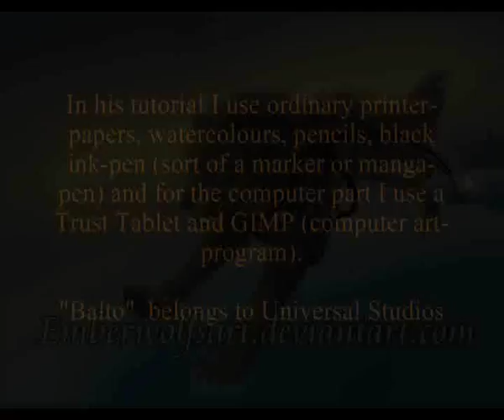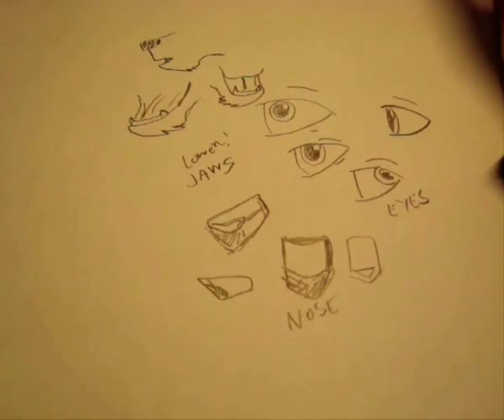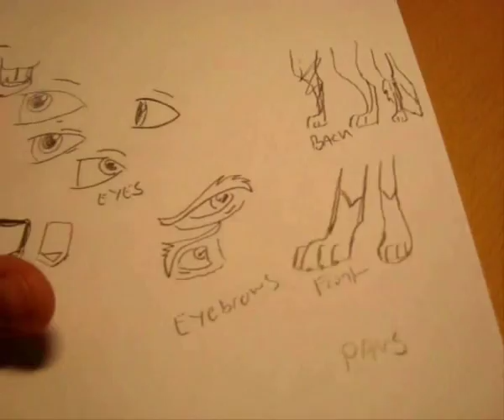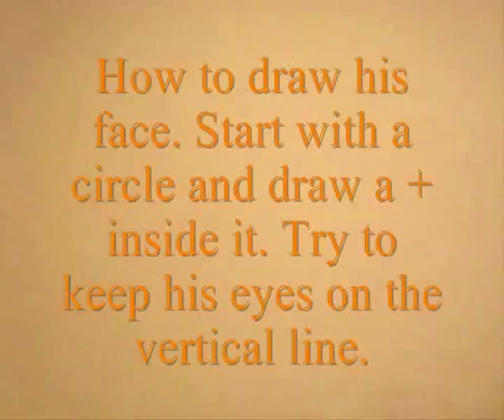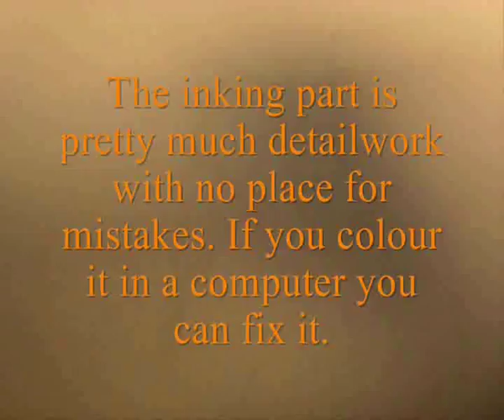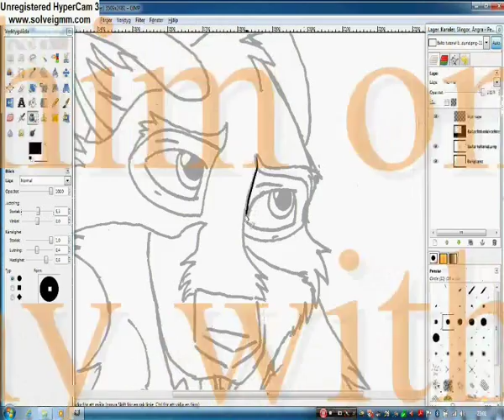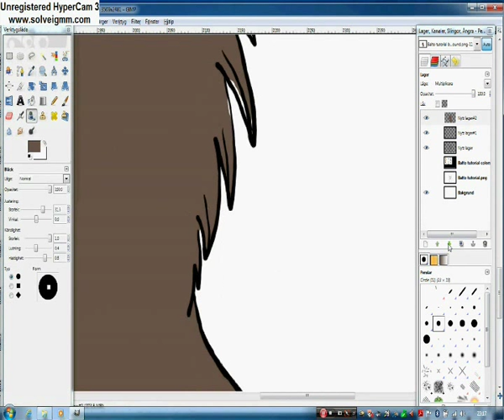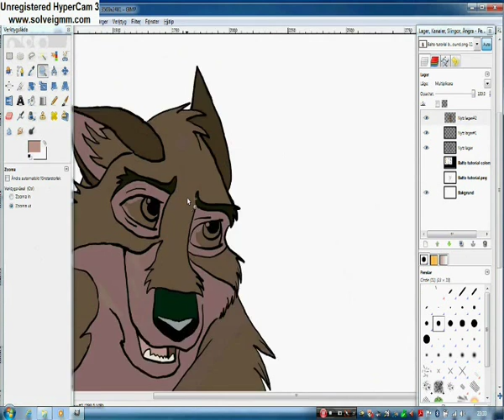Tutorial: How to draw BALTO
I have been asked a few times to do a tutorial on how to draw Balto. Now I am not good with tutorials but I hope this can be a help anyways.

I have been drawing Balto since 1997 and the movie is the reason I started my interest of drawing. I fell in love with the movie; characters, music, animation and the art-style.
To see some of my Balto fan art visit my dA page: emberwolfsart.deviantart.com or check out some of my other vids.

This is a long vid so I did not have much music so I threw in some different Balto-music (some I used before) and some I made myself so it´s a mix of quality here, haters gonna hate and all that so if you get annoyed with the music just turn the volume down/off XD.